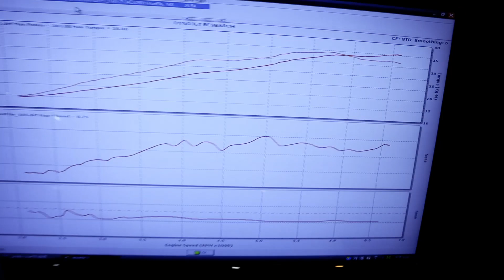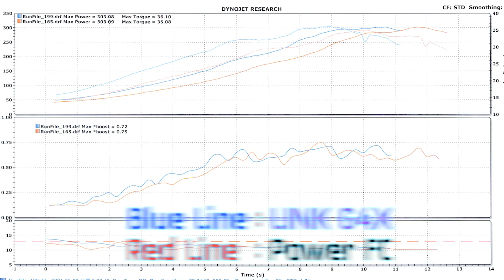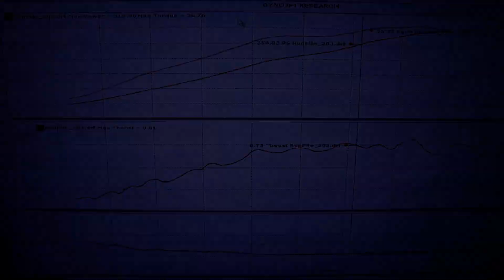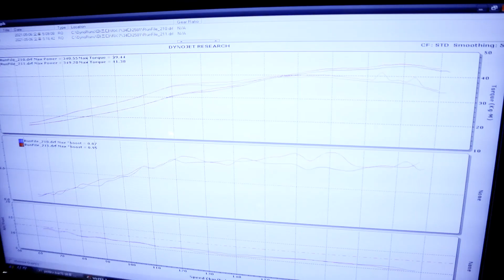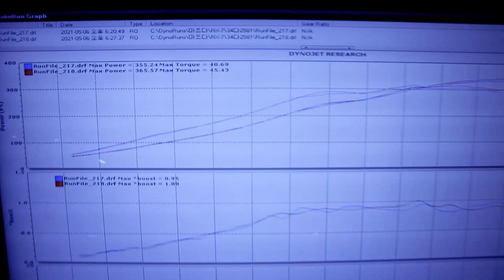rx7 fd link ecu tune -Apexi power FC vs Link G4X -Which ECU is right for you? - 로터리 ecu 비교 !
이번 영상은 마쯔다 RX7 에 Link G4X 로 맵핑을 하는 자료인데요

보편적으로 많이 사용하고 계시는 Apexi power FC 와 요즘 ems에 속하는 Link G4X와의 상대 평가가 포함되어 있으니 많은 시청 부탁드립니다

그리고 코일중에서 세계 랭킹 1위를 기록하는 IGN 1A 코일팩의 성능도 알아보실수 있을것 입니다

그럼 더운 날씨에 건강 유의 하세요

감사합니다